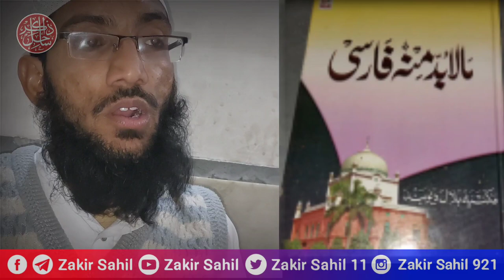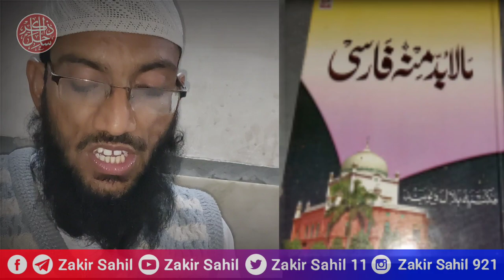مالا بد منہ فارسی سے سبق نمبر 1 | کتاب الصلوٰۃ |مولانا سلمان قاسمی الور